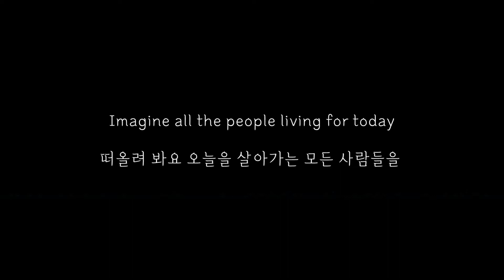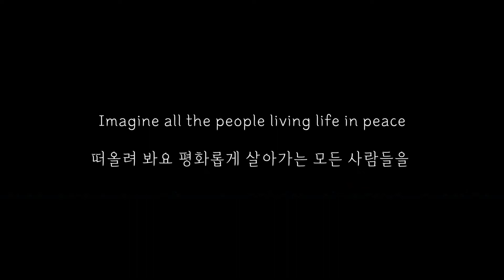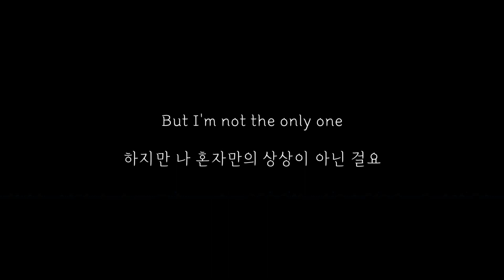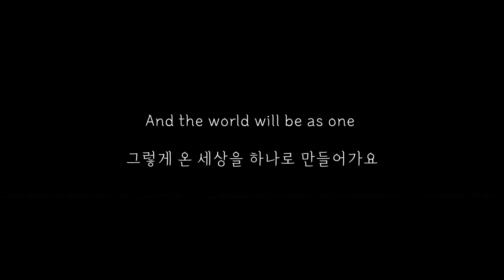Imagine - 에이브릴 라빈 (Avril Lavigne) 가사 한글 해석